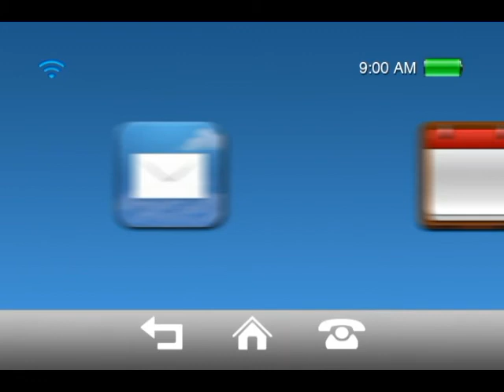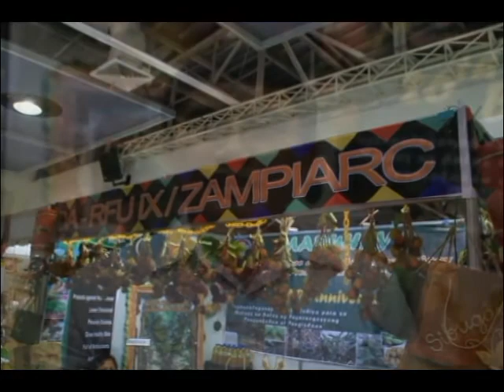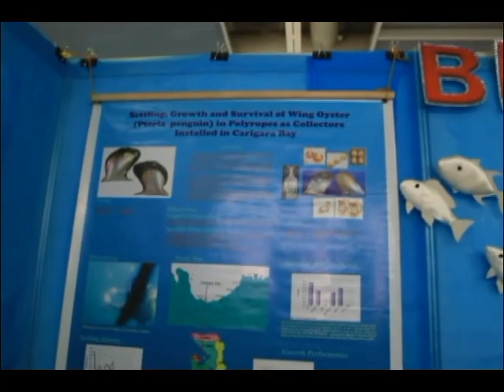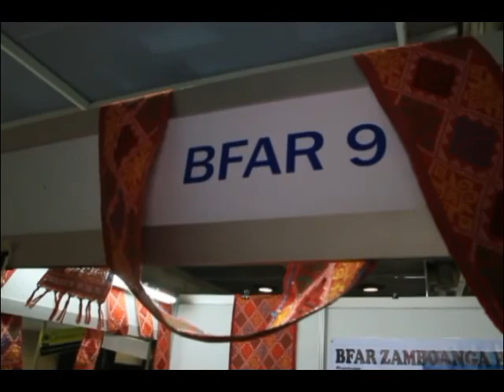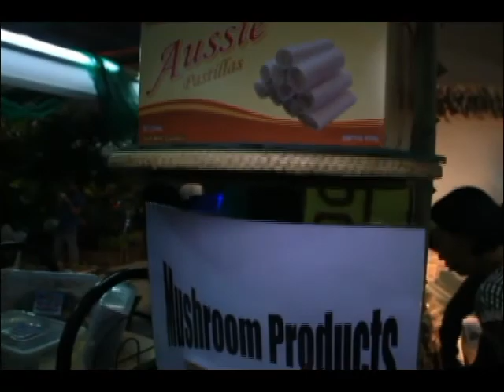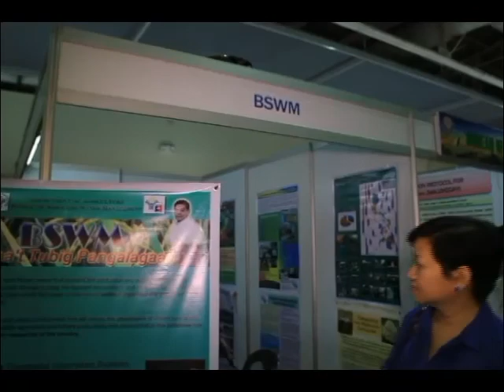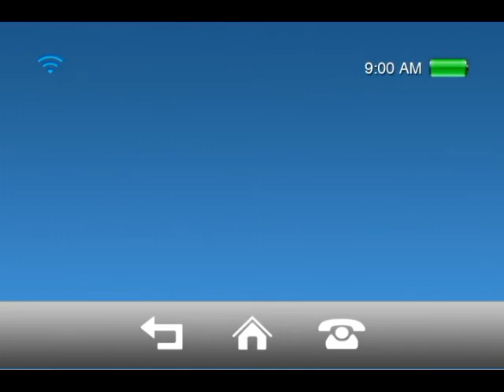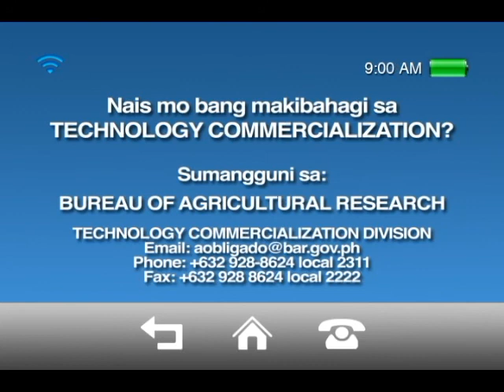9th Agriculture & Fisheries Technology Forum & Product Exhibition Part 3